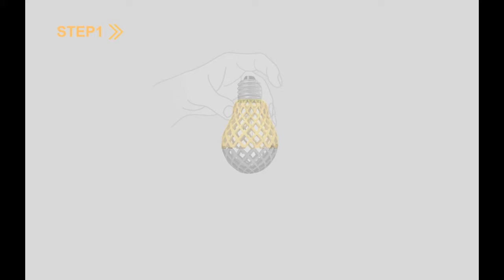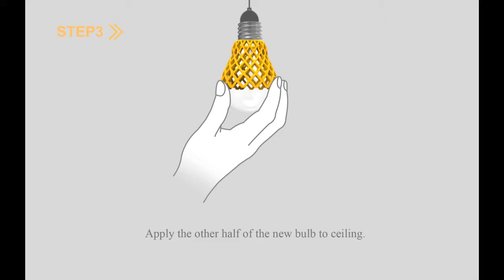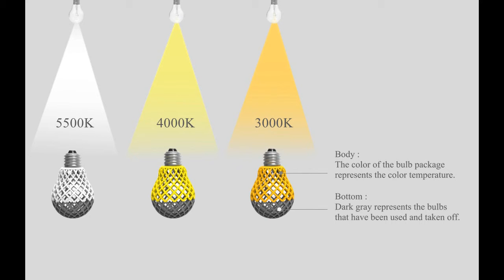〔ZERO SENSE〕Design by Hsiao Hsien-Wu & Jyun Teng-Liou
When it is time to change a light bulb, we often get an electric shock, get our hands dirty, get burned, or the bulb falls. ZERO SENSE uses EPE environmental foam and ergonomic design concept for packaging, allowing users to avoid direct contact with the bulb from the beginning till the end of the changing process, including recycling the bulb without shattering it which may form poisonous substance. It is designed safe, useful, convenient and environmental-friendly.